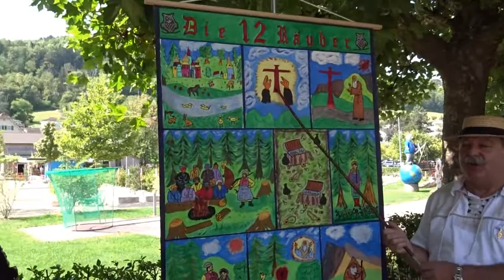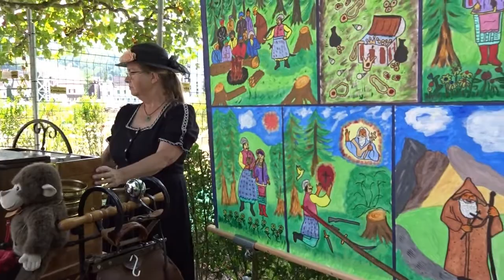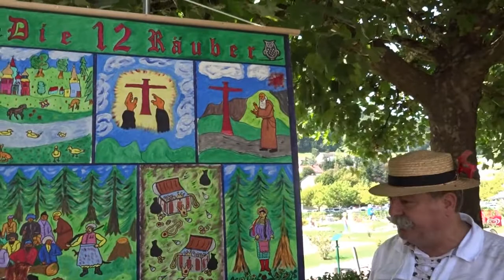Die Legende von den zwölf Räubern, Moritat vorgetragen von Thomas Haug in Bad Zurzach (Schweiz)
Aufgenommen am 29. Drehorgel-Treffen mit Floh- und Antiquitätenmarkt in Bad Zurzach (Schweiz) am Samstag, 26. August 2017.
Die Legende von den zwölf Räubern (Die Mär von den zwölf Räubern) wird vorgetragen von Thomas Haug, musikalisch begleitet mit Drehorgel "Schlemmer" durch Jacqueline Haug. Die Notenrolle ist von Edi Hofmann.